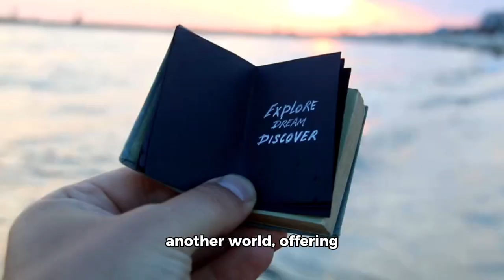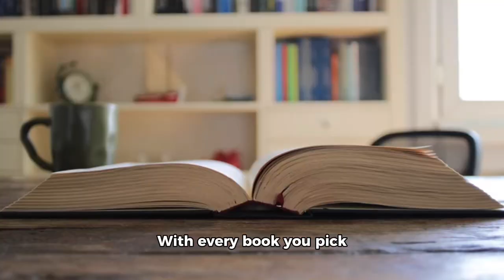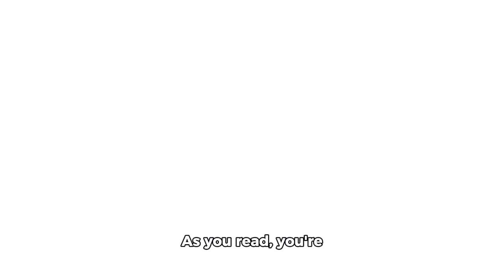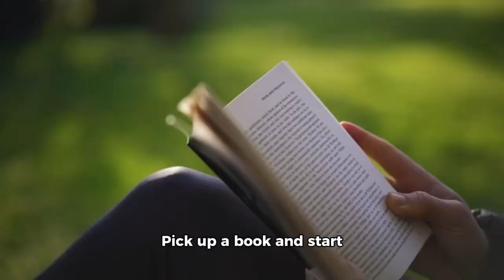05 Benefits of Reading Books | English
Today, we're going to explore the amazing benefits of reading books. Whether you're a bookworm or someone who's just starting to rediscover the joy of reading, this video is for you. Let's dive in and discover why you should make reading a more significant part of your life.
The first Benefit is to Improves Focus and Concentration.
Reading is like a workout for your brain. Just like physical exercise benefits your body, reading helps enhance your focus and concentration. When you immerse yourself in a book, you're training your mind to stay engaged and attentive, minimizing distractions. This improved ability to focus can significantly boost your productivity and help you tackle tasks with greater efficiency.
The second Benefit is to get Effective Relaxation Technique.
Reading is a powerful tool for stress relief. It can transport you to another world, offering an escape from the worries of everyday life. Studies have shown that reading is more effective at reducing stress than other activities like listening to music or drinking tea. So, when you need a moment of calm, pick up a book and let its pages whisk you away to a more peaceful state of mind.
The third Benefit is to Boost Mental Health.
Reading is not just a pastime; it's a mental exercise that can have profound effects on your overall well-being. By keeping your brain active and engaged, reading can help slow down cognitive decline associated with aging. This mental stimulation is crucial in preventing conditions like Dementia and Alzheimer's, ensuring a healthy and sharp mind as you grow older.
The fourth Benefit is to Increases Knowledge.
Reading is a gateway to a vast world of information and knowledge. With every book you pick up, your mind is filled with new ideas, perspectives, and insights. This knowledge gained from books remains with you, regardless of life's uncertainties, such as job loss or financial difficulties. Reading equips you to handle various challenges, making you a more well-rounded and adaptable individual.
The fifth benefit is to Enhance Cognitive Abilities.
Reading demands intellectual engagement and concentration, making it an excellent workout for your brain. This consistent mental stimulation contributes to overall cognitive health and development. As you read, you're exercising your brain's ability to process information, retain memories, and make connections – all of which are essential for optimal brain function.

So, there you have it – five compelling reasons why you should read more books. Whether it's to improve your focus, reduce stress, boost your mental health, expand your knowledge, or enhance your cognitive abilities, reading is a powerful habit that can transform your life. So, what are you waiting for? Pick up a book and start reaping the remarkable benefits of reading today!